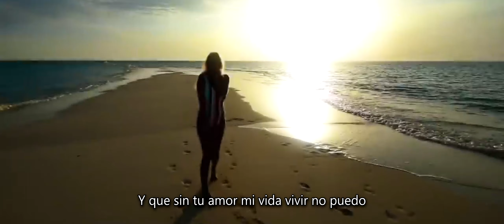Rolando Palacios - Qué Lindo es quererte Así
Autor Y Compositor : Rolando Palacios.
Producción Vídeo Musical : Ezequiel Madrid ( Zéquias )